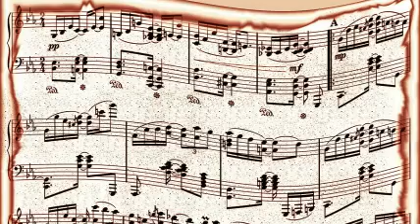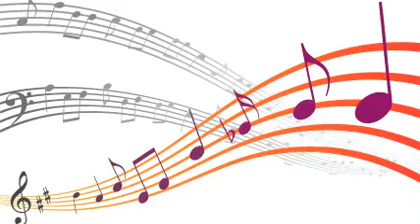Louis Jordan And His Tympany Five - Junior.Mp3